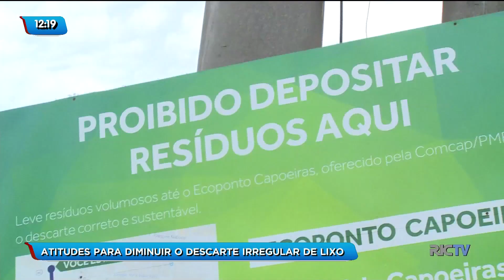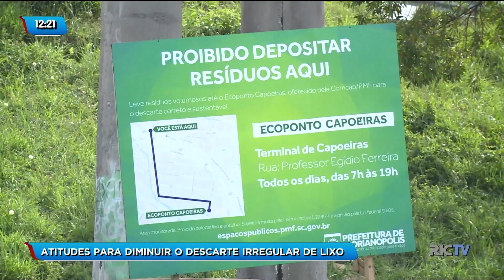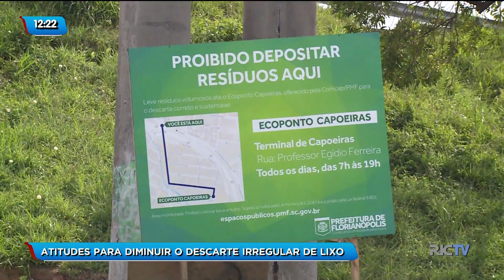Acúmulo de lixo próximo as rodovias vira um problema recorrente em Florianópolis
O descarte do lixo irregular tem se tornado um problema grave na Capital, principalmente ao longo da Via Expressa. Algumas atitudes estão sendo tomadas para diminuir esse problema. Confira!